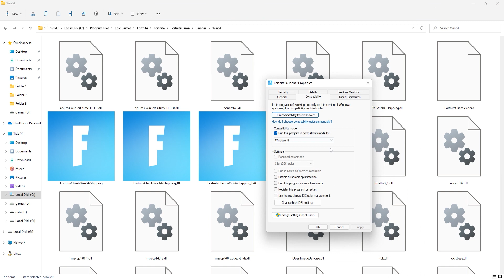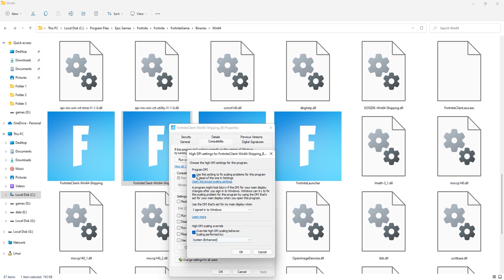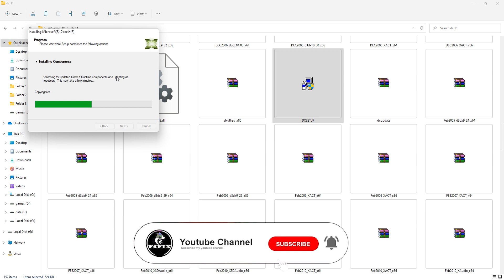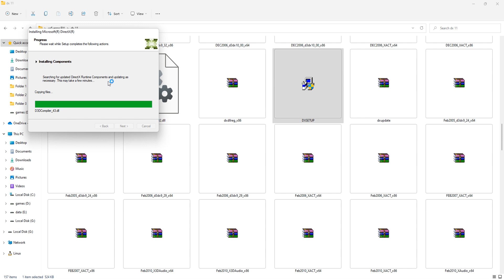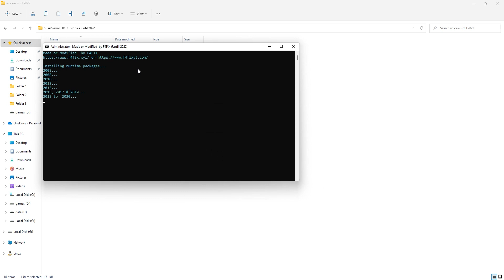How To FIX Easy Anti-Cheat Error Code: 30005,10022 and 10011-Fortnite Chapter 3 Crash Reporter(2022)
or

/ NOTE \
My Computer (PC) Specs:
CPU: Intel Core i3-6500
GPU: GeForce GTX 950
RAM: 8 GB
Motherboard: MSI-7817
Power Supply: EVGA 80 Plus Bronze 500W
1 x Western Digital 500GB Hard Drive